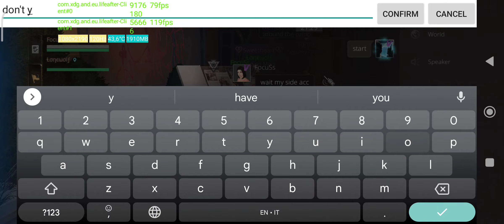Emotional Daaaamage Boss | Lagafter